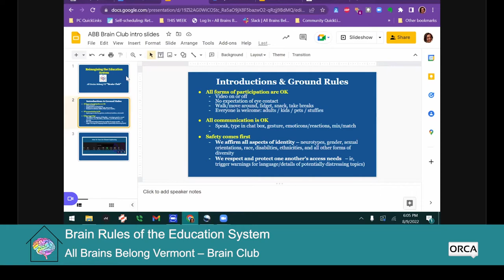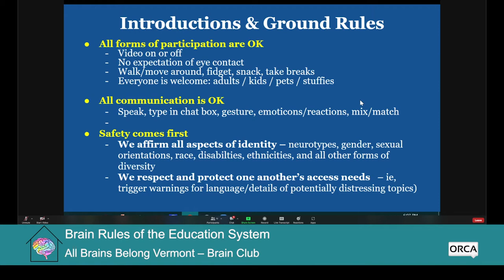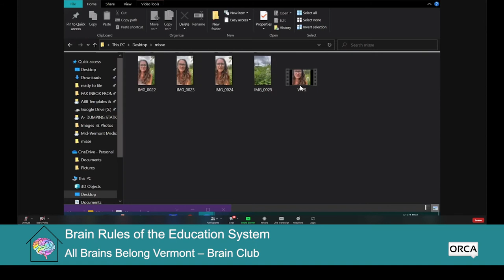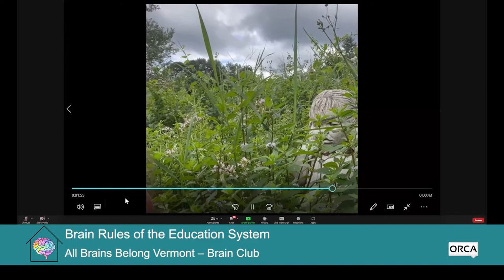All Brains Belong VT - Brain Rules of the Education System